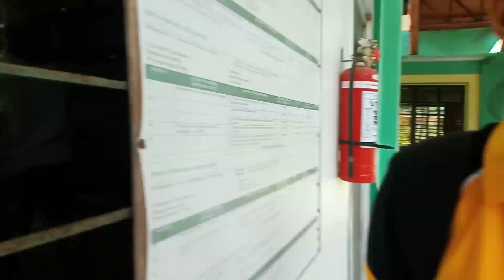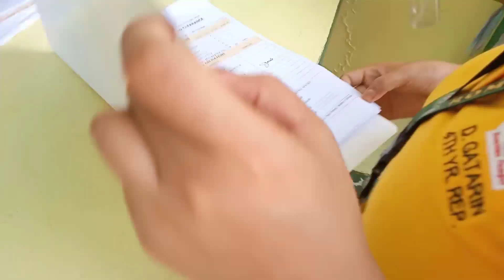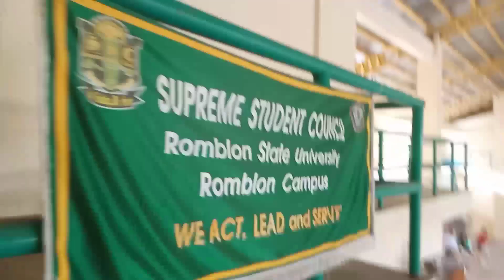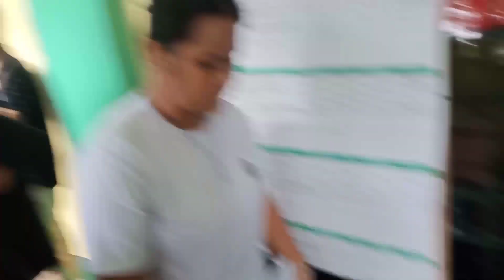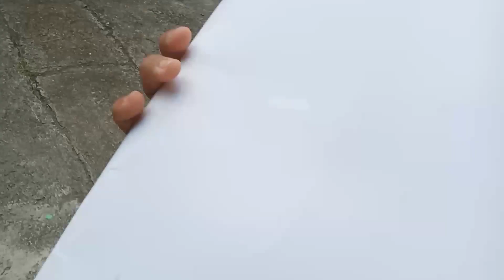Nag pa clearance mo na si Yow